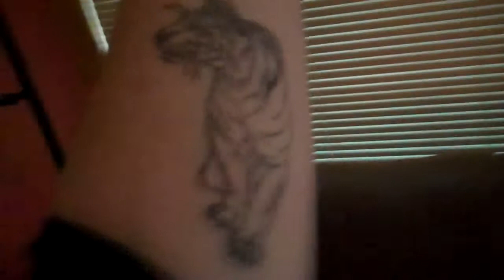MUST-WATCH VLOG!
I learned something today...